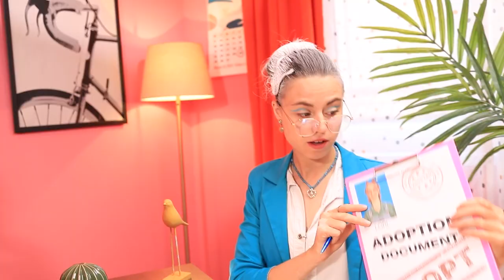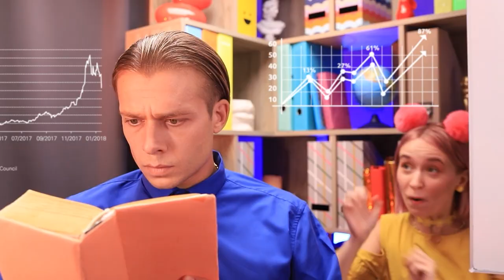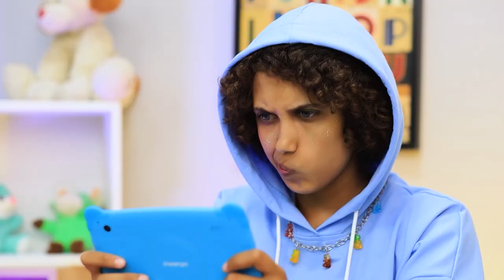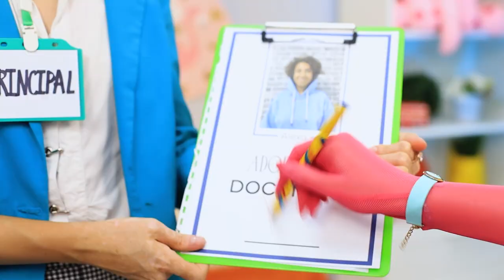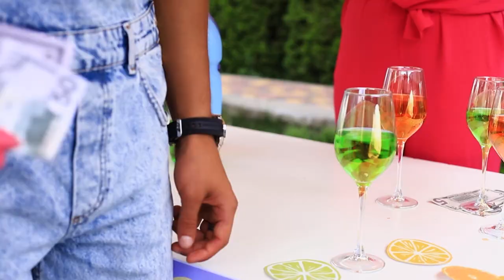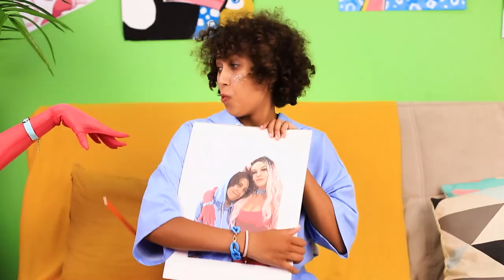From Nerd to Popular Vampire Makeover / Beauty Gadgets From Tik Tok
Skyler’s time at Vampire High is really, really terrible! All of her classmates bully her and think she’s a total loser! Luckily, Skyler’s vampire friends Kim and Annie have come to her aid to give her a spooky, magical makeover! The girls have got their work cut out for them—they need to take care of pimples and dandruff, work on her body hair, change her hairdo and even pick out a new outfit—but they are sure to succeed if they work together!
Watch our new video to see a loser vampire turn into a real queen of the night! When her makeover is done, Skyler won’t even recognize herself in the mirror! That is, assuming this vampire could even see her own reflection to begin with…